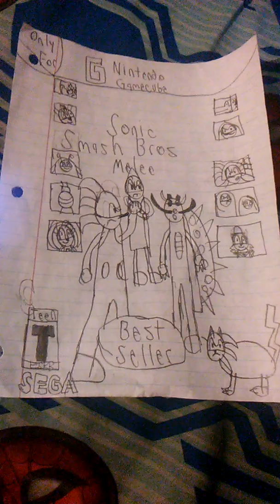Sonic Smash Bros. Melee Soundtrack: Warning Siren